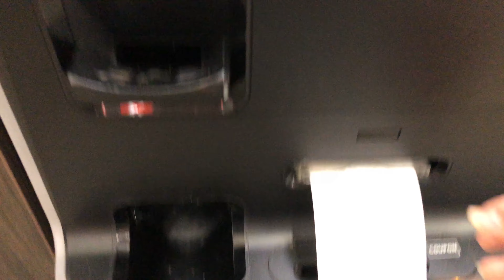New Phone Unboxing & Deep Cleaning Our Tiles (9/4-8/20)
Let me know if I should cut my hair again?